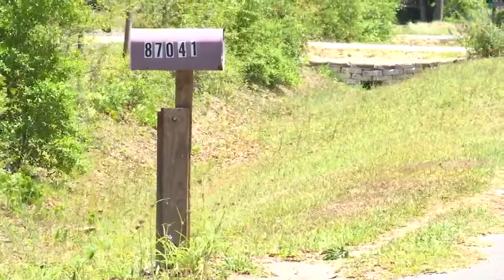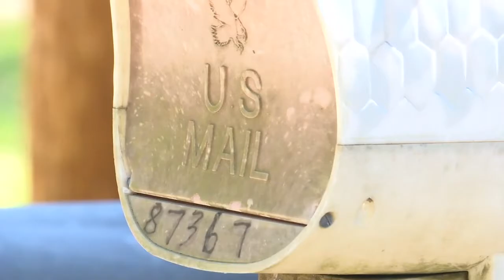New mailbox rules in Nassau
Nassau County postal workers are no longer delivering mail to boxes that are too low to the ground -- even if those boxes have been there for decades.